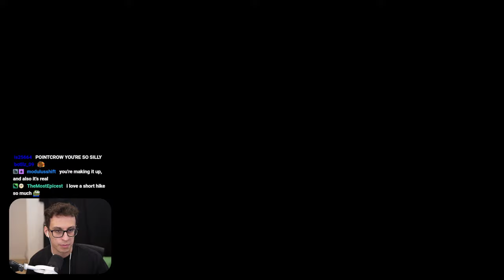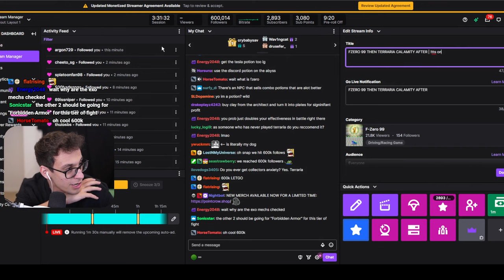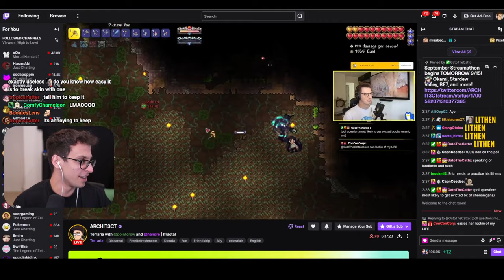This Terraria Mod has the Craziest Fights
This is an *unedited* Twitch VOD from PointCrow. Streamed Sep 14, 2023